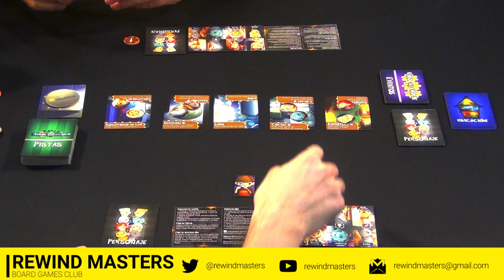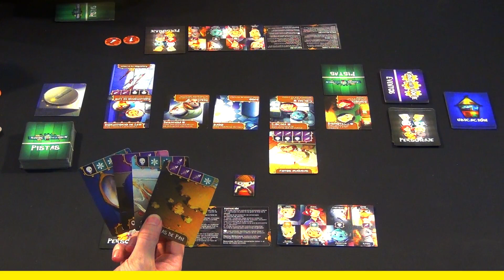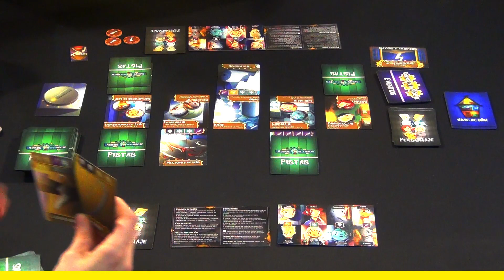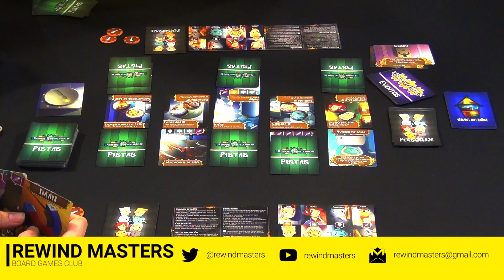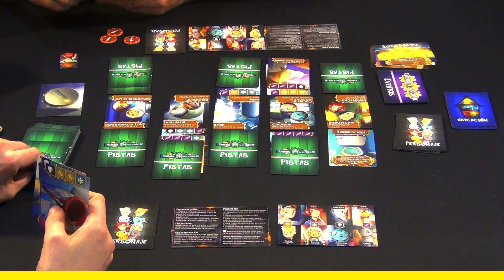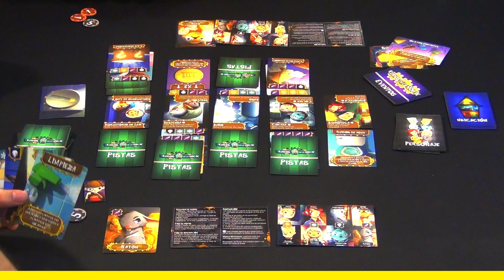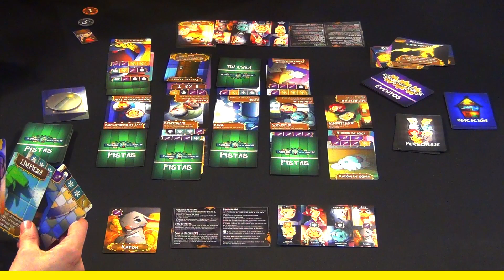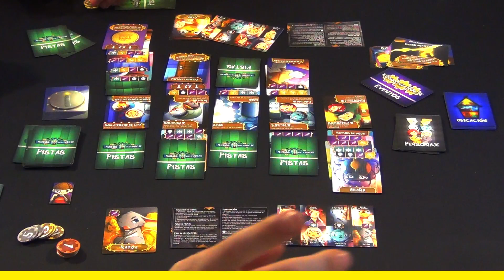Jugamos a - RUIDOS EN LA NOCHE #1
RUIDOS EN LA NOCHE (2018)

Partida en Español al Juego RUIDOS EN LA NOCHE publicado por DO IT GAMES de Rewind Masters Board Games Club.

2-4 Players 10-20 Min Age: 8+

Designer Floyd Lu
Artist Darina Lapkovskaya
Publisher B&B Games Studio, Do it games